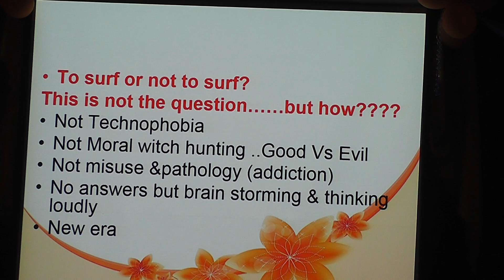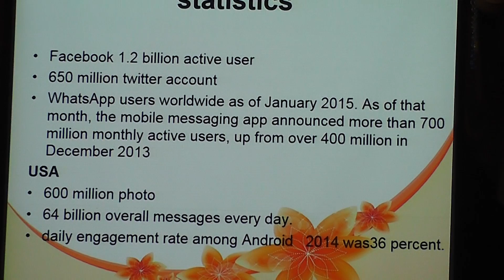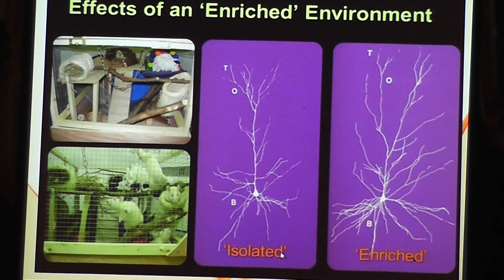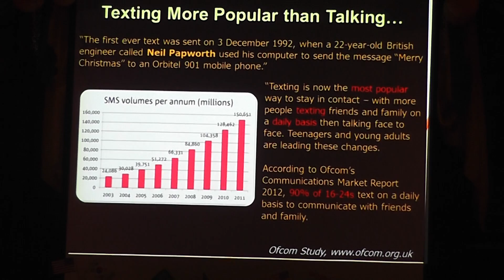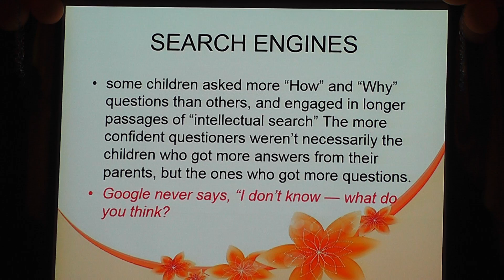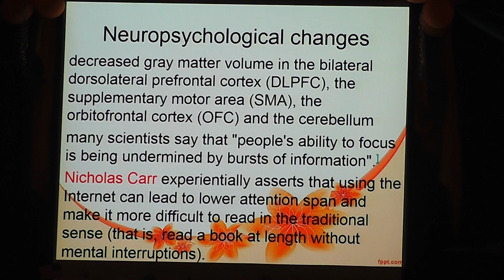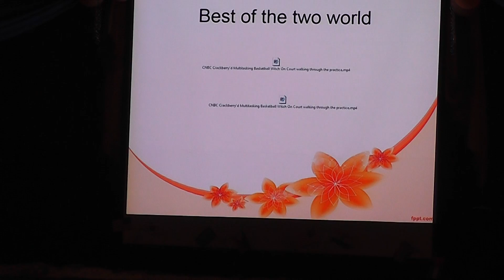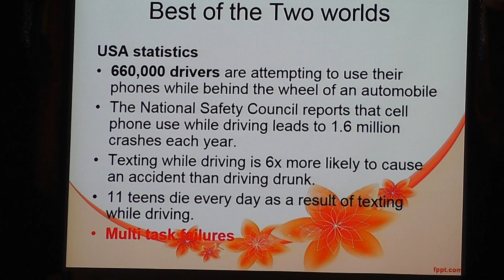Dr Magdi Ishag AHMED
Cyber Psychology lecture 1